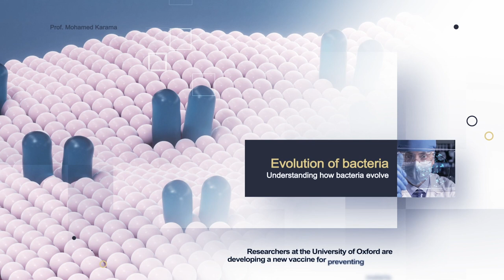Ushauri wa Daktari | Mambo yanayoweza kuathiri afya zetu ndani ya Ramadhani | Pro. Mohamed Karama